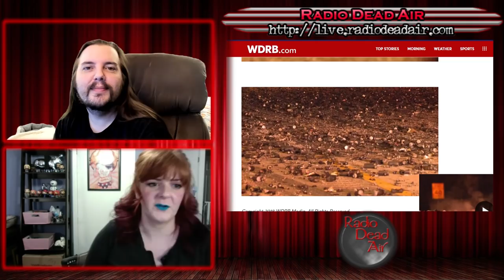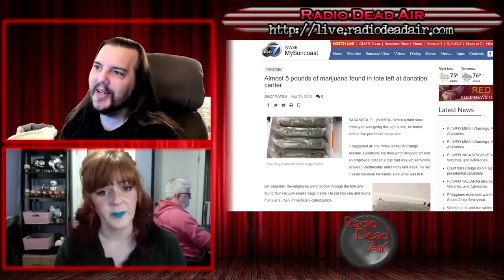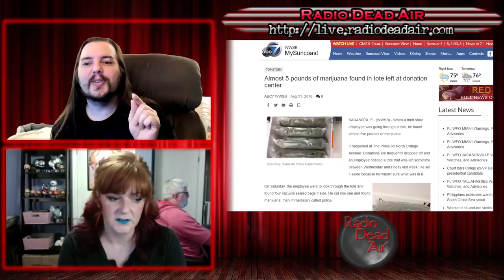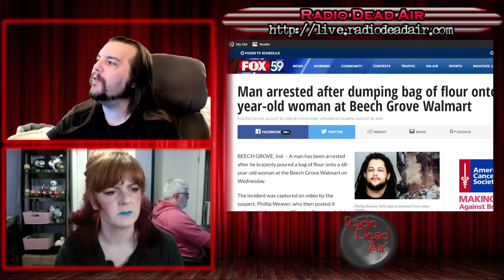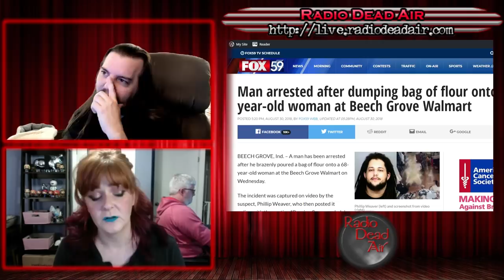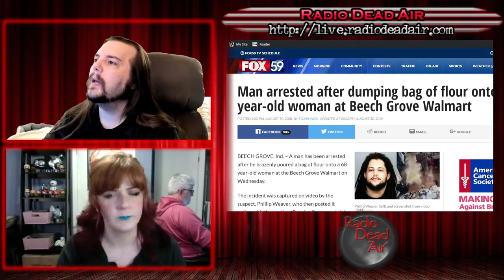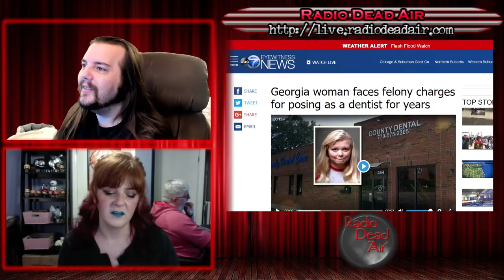WTFIWWY Live - The Four Horsemen of the Axepocalypse - 9/3/18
This week: Giving to charity usually isn't a felony, but there's always exceptions. Also: "fake it til you make it" as applied to dentistry, and a whole new kind of fish eye lens ...